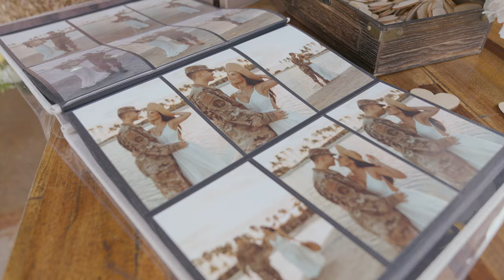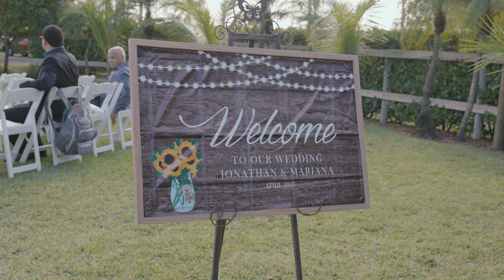LLAMAS AND THE BEST HORA LOCA | JONATHAN & MARIANNA